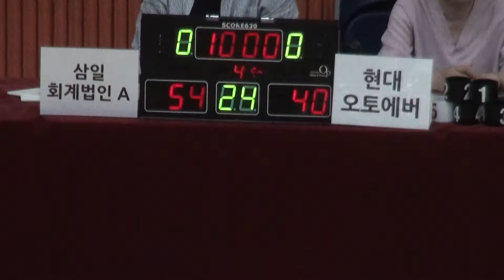[FULL GAME] 2018 The K직장인농구리그 2차대회 삼일회계법인 A - 현대오토에버(4Q)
대한직장인농구협회장배 2018 The K직장인농구리그 2차대회
[FULL GAME] 삼일회계법인 A - 현대오토에버(디비전 1 5~6위전)